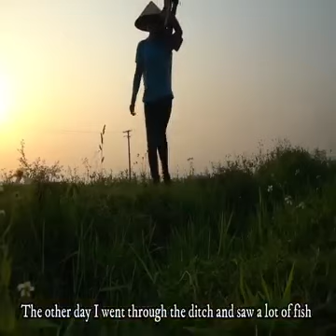Harvest Giant CATFISH on the FARM - Grilled CATFISH / Wild Forest Life